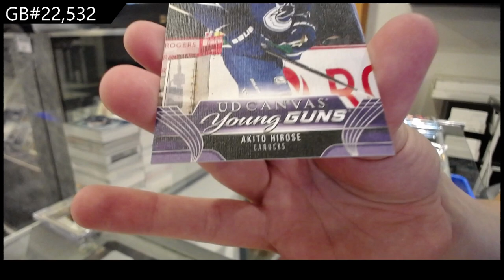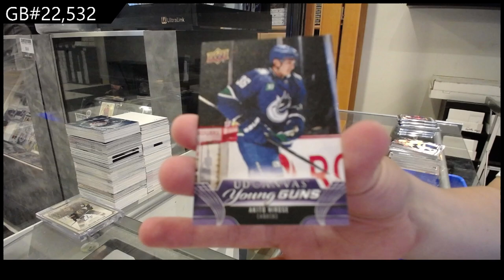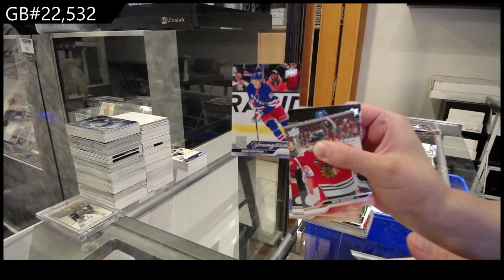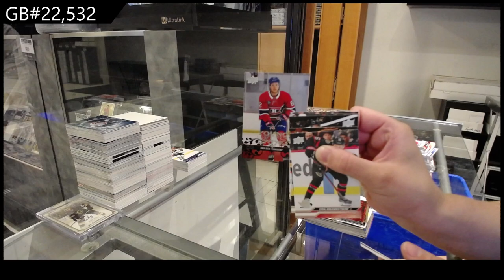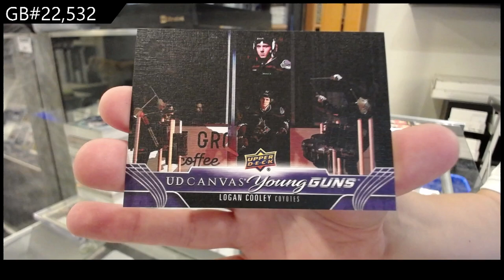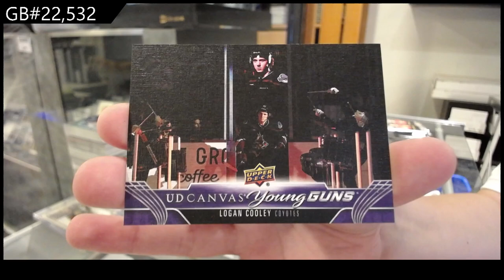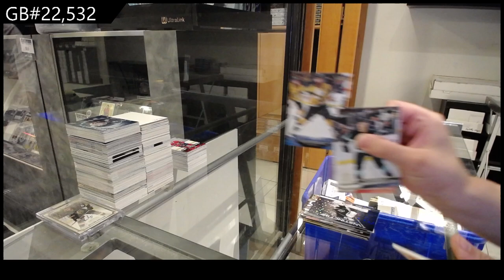23-24 UD Series 1 & 23-24 UD Series 2 & 23-24 UD Extended Box Break - CNC GB #22,532